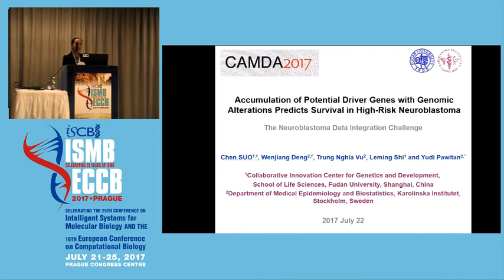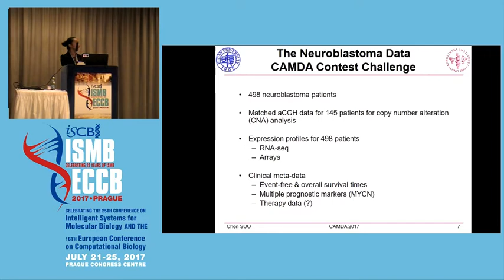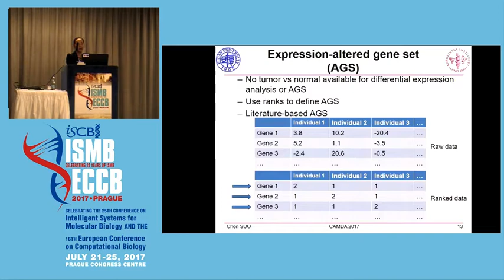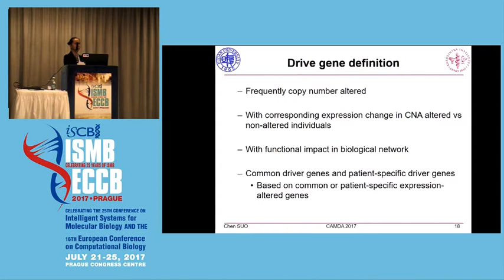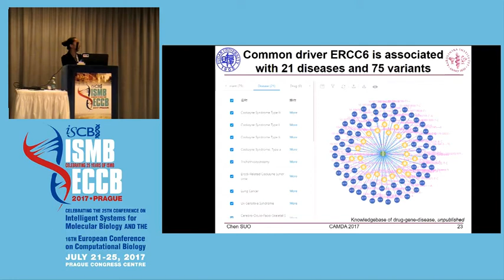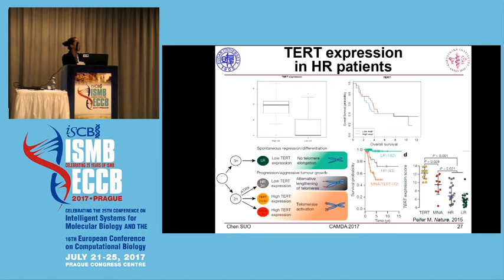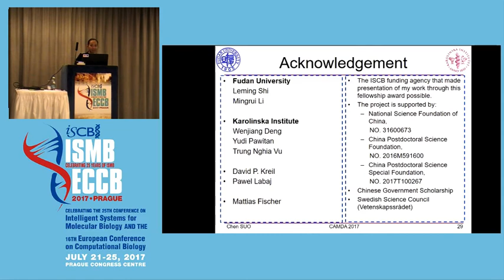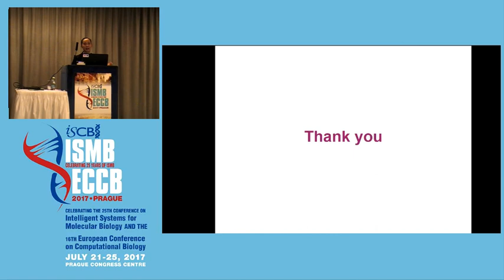Accumulation of Potential Driver Genes with Genomic... - Chen Suo - CAMDA - ISMB/ECCB 2017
Accumulation of Potential Driver Genes with Genomic Alterations Predicts Survival in High-Risk Neuroblastoma - Chen Suo - CAMDA - ISMB/ECCB 2017